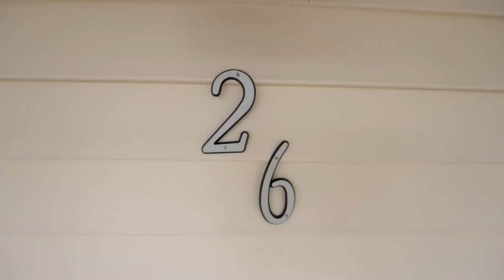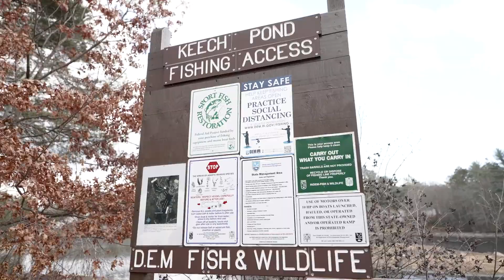Welcome to 26 Laurel Drive!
🆕 Just Listed on 26 Laurel Drive in Glocester, RI
🎈 Open House, Sunday 12/5 2PM - 4PM
🏡 Peace and Quiet on Keech Pond